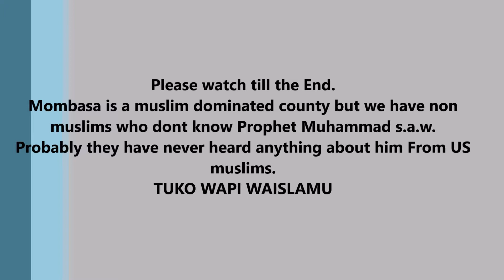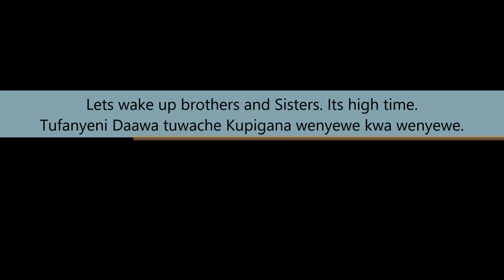NON MUSLIM VIEW ON PROPHET MOHAMMAD S.A.W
Social experiment done to find out NON MUSLIM VIEW ON PROPHET MOHAMMAD S.A.W during the Prophet Mohammad S.A.W procession in Mombasa, Kenya 2017.

MAONI YA WASIOKUWA WAISLAMU KUHUSU MTUME MOHAMMAD S.A.W